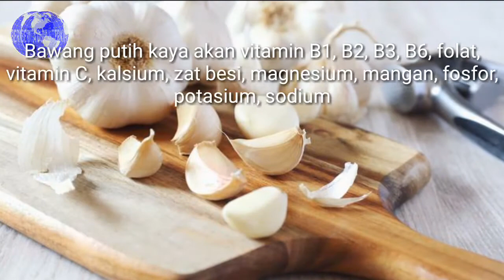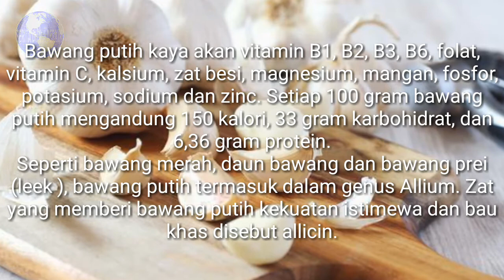Tak Banyak Yang Tau !! Ternyata Khasiyat Bawang Putih ini Bikin ........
Bawang putih sudah terkenal khasiatnya sejak dulu kala. Nenek moyang kita menggunakan bawang putih sebagai pengusir serangga, obat-obatan, penghangat badan, hingga mitos penangkal serangan drakula.
Mengonsumsi bawang putih juga membantu menurunkan tekanan darah, karena mengandung antioksidan tinggi, sehingga mengurangi risiko Alzheimer dan demensia.